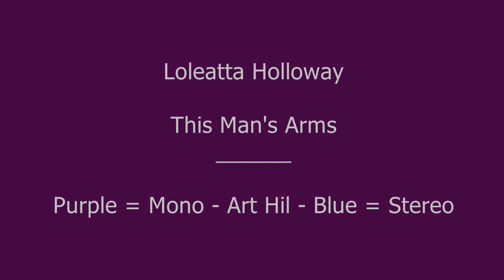Loleatta Holloway - This Man's Arms